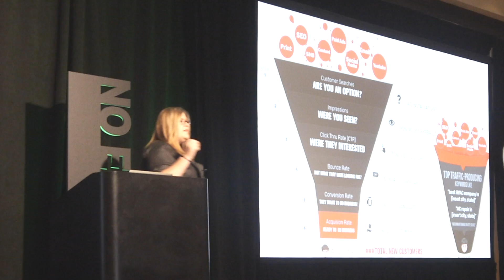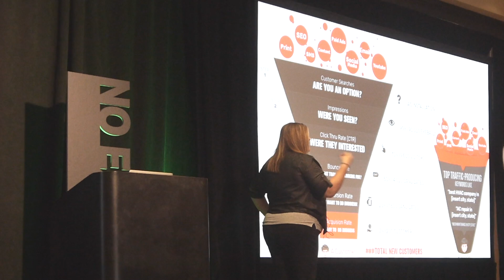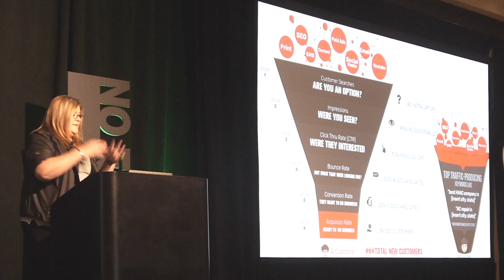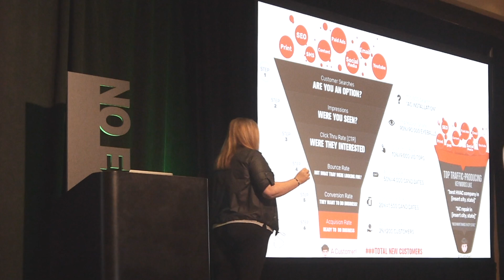Local Marketing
Step 4 Local Marketing